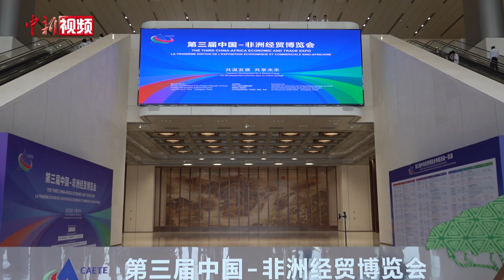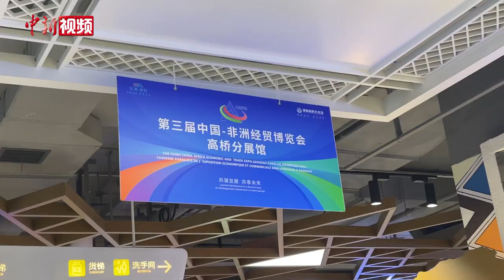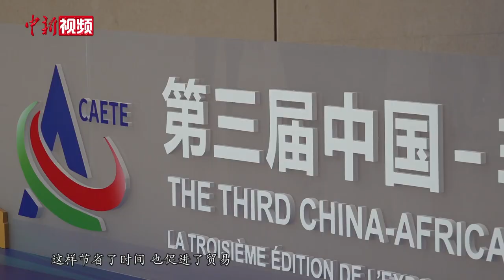外国嘉宾点赞“一带一路”倡议：为中非合作“解锁”新机遇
6月29日至7月2日，第三届中非经贸博览会在湖南长沙举办。本届博览会旨在推动中非经贸合作高质量发展，构建高水平中非命运共同体。今年恰逢“一带一路”倡议提出10周年，与会嘉宾纷纷表示，过去十年，中国与非洲各国在基础设施等领域合作成果丰硕，中非贸易额和中国对非洲的投资额稳步攀升，中非经贸合作迈向高质量发展新台阶。